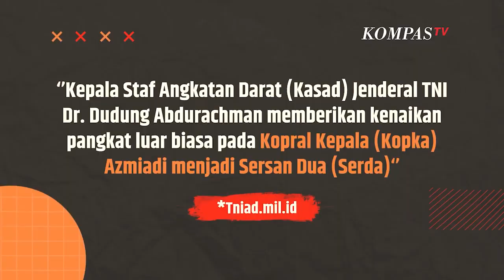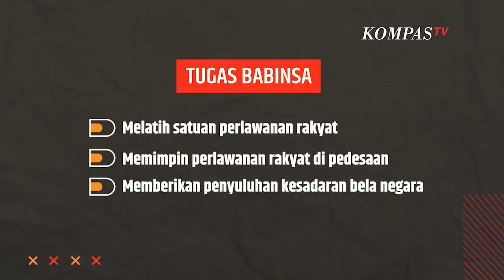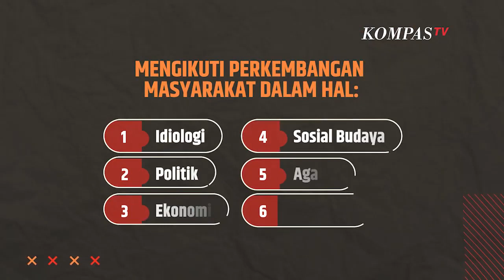Suka Duka Babinsa Bekerja di Desa | SINAU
KOMPAS.TV-Babinsa kerap terlihat bersentuhan langsung dengan masyarakat.

Bisa dibilang peran babinsa dirasa cukup penting sebagai ujung tombak Tentara Nasional Indonesia

(TNI).

Babinsa merupakan singkatan dari Bintara Pembina Desa. Satuan teritorial TNI ini bersentuhan langsung dengan masyarakat di tingkat desa atau kelurahan.

Terdapat tiga jenis Babinsa:

 Babinsa TNI AD (Bintara Pembina Desa) Babinsa TNI AL (Bintara Pembina Samudera) Babinsa TNI AU (Bintara Pembina Angkasa)Babinsa ada di bawah Komando Rayon Militer (Koramil) , dan jadi bagian dari Komando Distrik Militer (Kodim) juga Komando Resor Militer (Korem) Menginduk kepada Komando Daerah Militer (Kodam).

Babinsa dijabat oleh Bintara atau Tamtama TNI dengan pangkat Kopral Satu hingga Sersan Mayor.

Dengan tempat tugas di Koramil, Pos TNI AL, atau Pos TNI AU.

Nah, setiap Babinsa bertanggung jawab kepada:

 Komandan Pos TNI AU (Danposau) Komanan Rayon Militer (Danramil) Komandan Pos TNI AL (Danposal)Melansir kelbumiayu.malangkota.go.id, berikut adalah tugas babinsa:

Babinsa bertanggung jawab penuh dalam pembinaan masyarakat pada bidang pertahanan dan keamanan (Hankam).

Selain itu juga menjaga atau mengawasi fasilitas maupun prasarana di pedesaan, yang meliputi:

Melatih satuan perlawanan rakyat Memimpin perlawanan rakyat di pedesaan Memberikan penyuluhan kesadaran bela negara Memberikan penyuluhan pembangunan masyarakat desa di bidang Hankamneg Melakukan pengawasan fasilitas/prasarana Hankam di pedesaan/ kelurahan Memberikan laporan tentang kondisi sosial di pedesaan secara berkalaBaca Juga Bahagianya Kopka Azmiadi Dihadiahi Naik Pangkat dari KSAD usai Spontan Gadai Motor untuk Urai Macet di